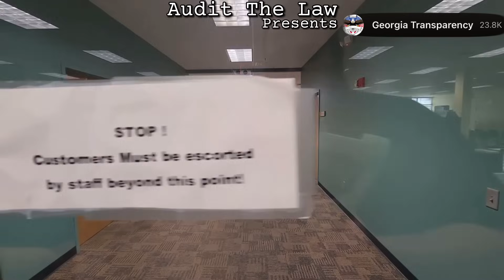She Learns Not To Leave Firearm On Floor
doctrine, and all other jurisprudence is subject to the interpretation of the court. The videos shown are designed to be educational, and informative based on the information available at the time the video was published. All claims made are alleged.